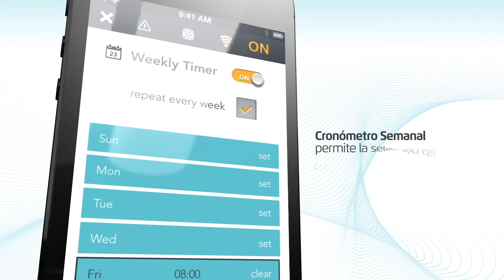Dolphin NES series (español)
Add more convenience to your pool cleaning, with this mid-level robot. Dolphin NES is designed by Maytronics to do all the hard work - Enjoy incredible cleaning performance, with enhanced efficiency and ease of use.